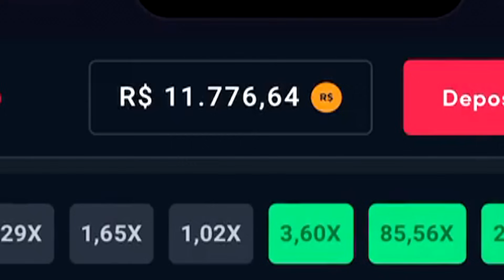FUI COBRAR NA CASA DELES E QUASE APANHEI - Melhores do ano #02